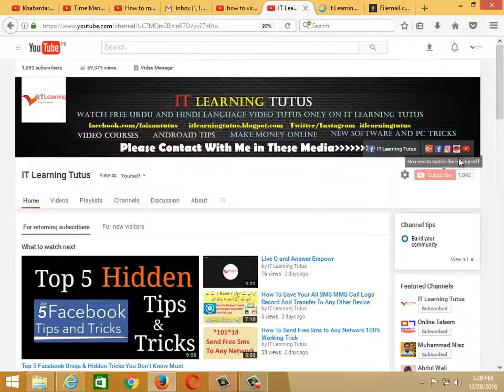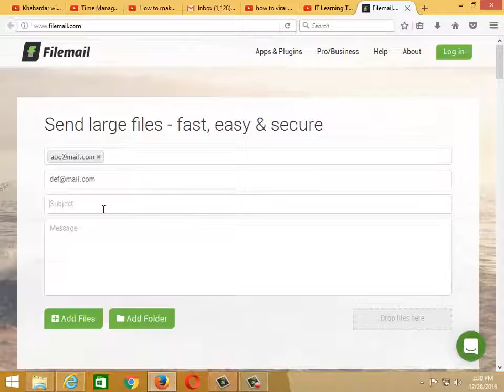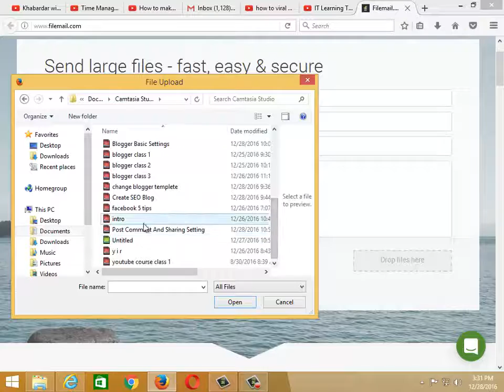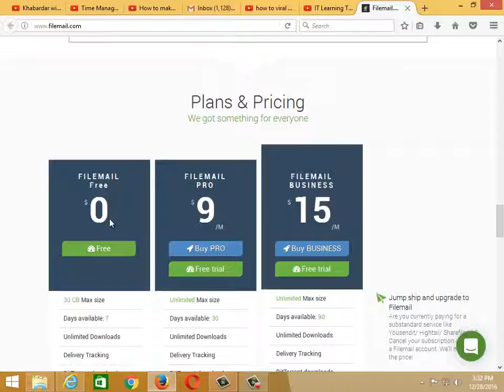How to Mail Large file Upto 30GB In Urdu Hindi